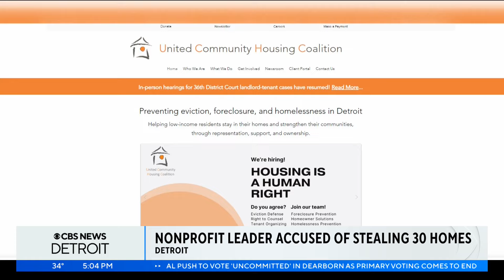Detroit nonprofit director charged in scheme that stole houses from dozens of residents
Zina Thomas, 60, is charged with conspiracy to commit wire fraud, wire fraud, money laundering and aggravated identity theft.